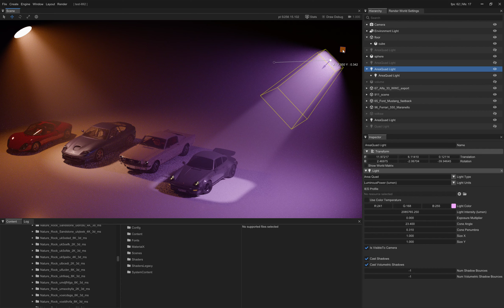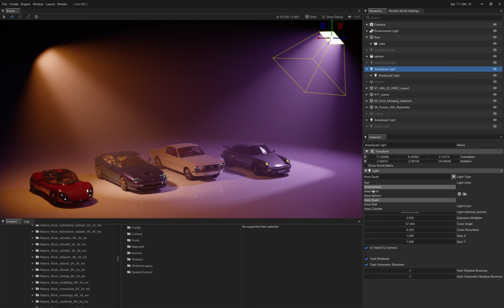Cone lights rework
Reworked cone lights (similar to what @maxliani  showed in his demos) and improved sampling for homogenous volumes. Here I use two lights with different cone params as one